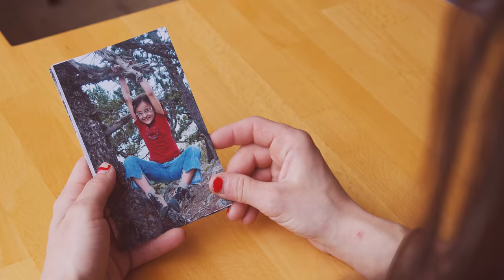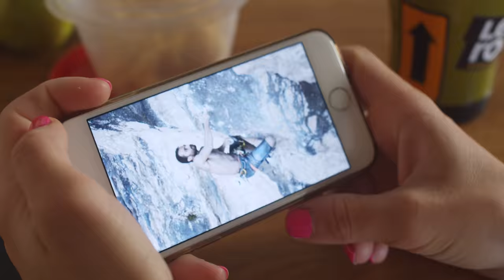Chasing The Grade | WOTW Ep.1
Moving through the grades in climbing is what climbers aspire to do, but when your project becomes your obsession, nothing else matters, and the dream that you long for sits above the work that you need to do to achieve it. Not much comes easy in this sport, which is what attracted Spanish climber Marta Palou at a young age to its challenges. Now in her 20's, based out of Rodellar and seeking out the goal of her hardest climbing route yet (La Cascavell 8c) the dream is in sight.

A new series for EpicTV Women On The Wall

Directors - James Frei / Marta Ariza
Editor - James Frei
Camera Operators - Petr Tanko / Armando Oquendo Parilli
Climber - Marta Palou
Sound Mixer - Alex Mayland